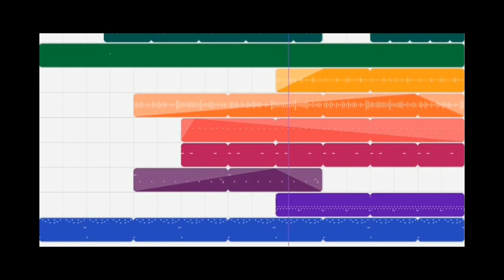Trending Today Music|Use Earphone for Best|SOUNDTRAP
Soundtrap is a digital audio workstation (DAW) accessible directly in your browser from a variety of devices, such as Windows, Mac, Chromebook, Linux, Android phones and tablets and iPads. Use Soundtrap by yourself to create your next hit or collaborate in the music making with people from all over the world.